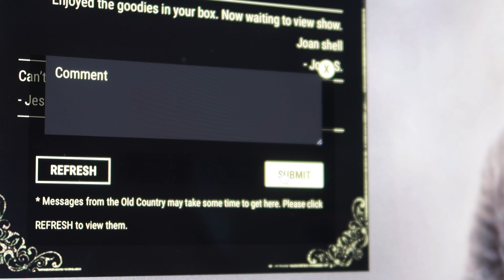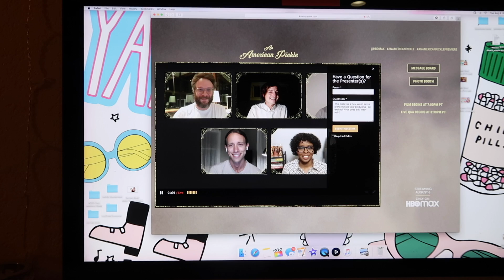HBO Sent me a Package the Size of My Body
We're going to the virtual premiere of An American Pickle starring Seth Rogen! And HBO sent me the biggest, craziest, saltiest PR box.
🌻🌻 OPEN ME 🌻🌻

HEY THEATRE FRIENDS! Today we're going (and by going, I mean walking upstairs) to the virtual premiere of An American Pickle, starring SethRogen and now streaming on HBOMax! And to celebrate, HBO sent me the strangest, saltiest surprise PR box. It's absolutely not what I was anticipating. And much squishier than I thought (EDIT: OMG PHRASING KAT, PHRASING ! )

Also, let's do some prickleback shots with my mother because  ¯\_(ツ)_/¯ that's quarantine, baby !

Here's a little bit of info on AN AMERICAN PICKLE: An American Pickle is a 2020 American comedy-drama film directed by Brandon Trost (in his solo directorial debut) and written by Simon Rich, based on his 2013 short story "Sell Out". The film stars Seth Rogen as a Jewish immigrant who gets preserved in a vat of pickles and wakes up in modern-day New York City, attempting to fit in with the assistance of his last remaining descendant (also played by Rogen). Sarah Snook also stars.
Originally intended to be released by Sony Pictures, the film's rights were sold to Warner Bros. in April 2020. It was digitally released in the United States on August 6, 2020, the first original film released by HBO Max, and theatrically in several overseas countries. The film received generally positive reviews from critics, with Rogen's dual performance being praised.

If you're new here, HI! I'm Katherine Steele, but you can call me Kat. This is my 2nd channel, PARTY AT KAT'S! On this channel, you'll find vlogs, makeup, fashion, travel, food, lifestyle, Q+As, and probably some theatre-y stuff too. When I'm not on YouTube, I'm a professional musical theatre & screen actress and made-for-TV series host! So stick around, it's going to be a fun time!